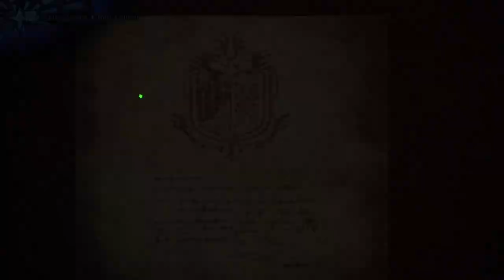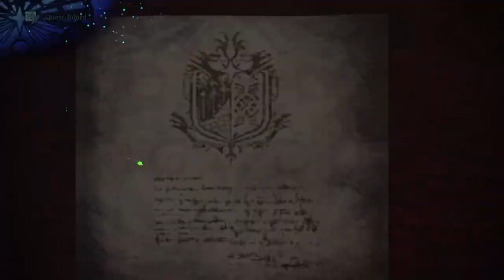MHWorld :Especial ,Spring Blossom Fest ,Todas Specials Armours